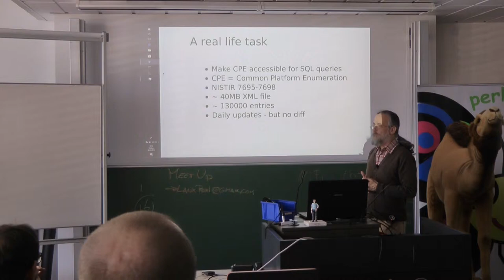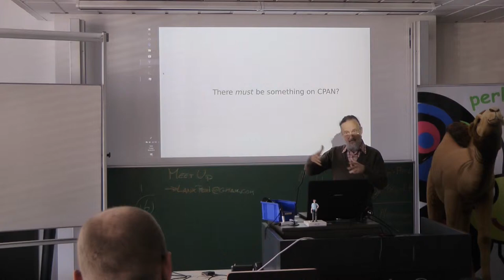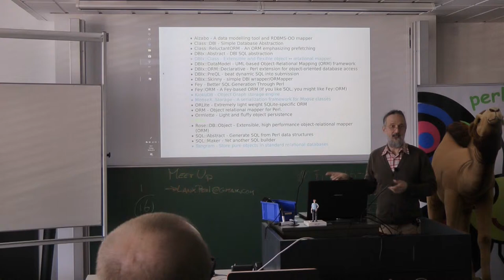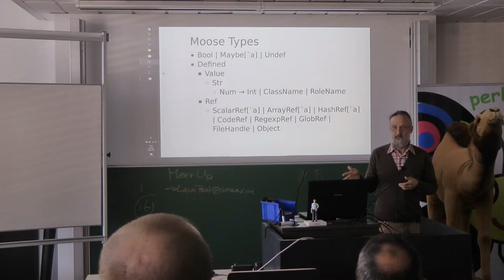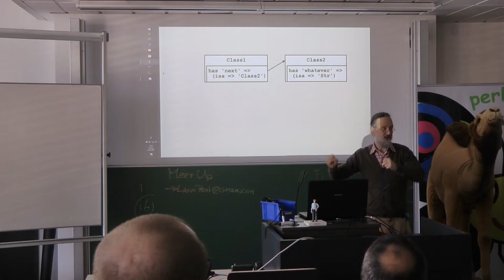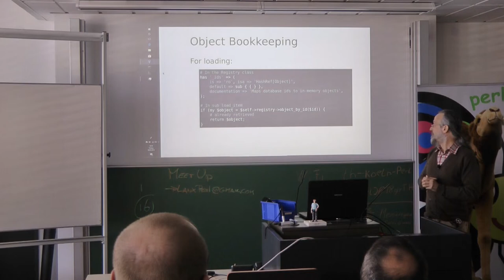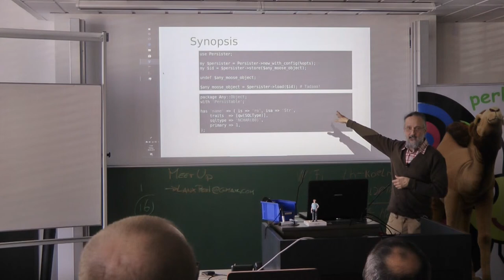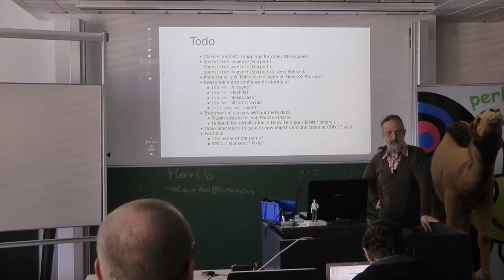Elche stapeln oder Viele Wege führen nach ORM - Harald Jörg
Es gibt eine ganze Reihe von Perl-Modulen, mit denen man ein Datenbank-Schema auf Perl-Objekte abbilden kann. Was aber, wenn das Objekt schon da ist und "möglichst originalgetreu" gespeichert werden soll? Mit Moose-Objekten kann das Datenbank-Schema aus den Metadaten des Objekts erzeugen.
Ich erzähle, was einfach geht, was mühsam geht und wo die Grenzen sind.